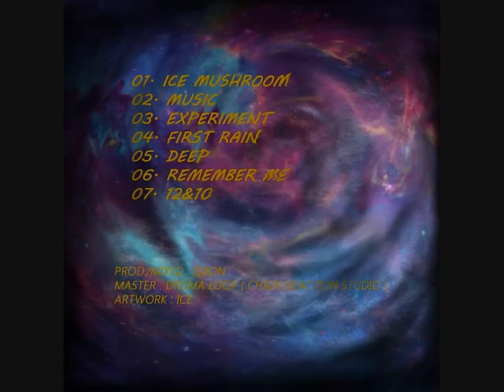Qbon - Deep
Album ''Q'' 2016

Master : Druma Loop ( Chain Reaction Studio )

Covers : Ice